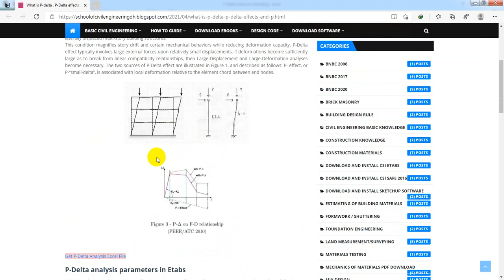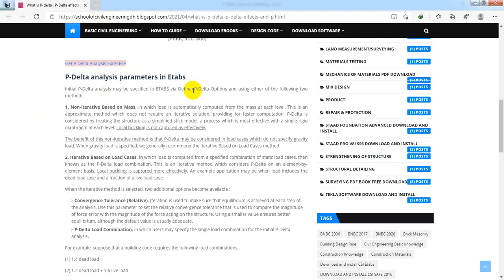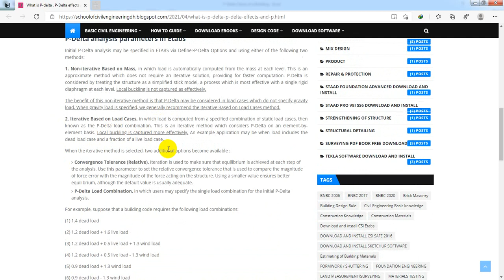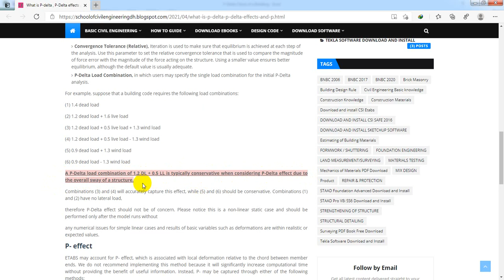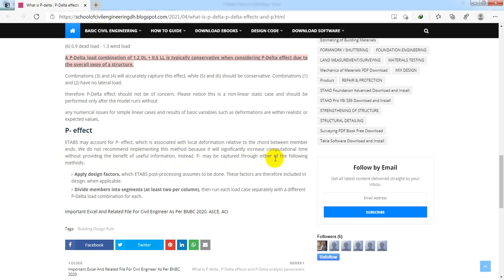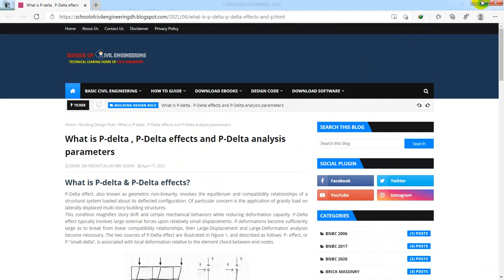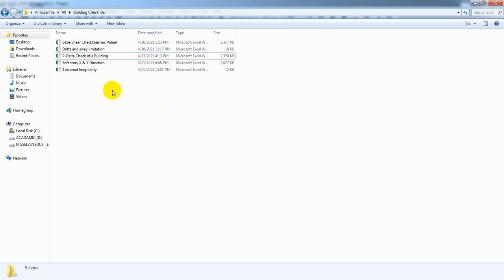P Delta Check of a Building and define P-Delta Effect on Etabs | What will do if P-delta Check fail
Learn ETABS v16 with this complete beginner-friendly tutorial. This step-by-step guide covers the basics of modeling, analysis, and design for structural projects. Perfect for civil engineers and students looking to master ETABS for professional use. Watch now and start your journey in structural design with ETABS v16!